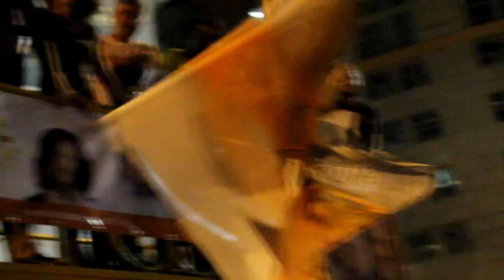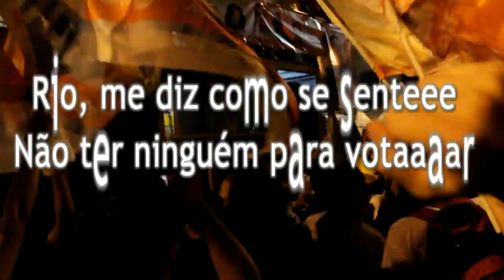Freixo e Tarcisio no Comício da Cinelandia SÓ A LUTA MUDA A VIDA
"Rio, me diz como se sente..
Não ter ninguém para votar
Por uma cidade de direitos
Chegou a hora de mudar.
Lindberg e Garotinho,
Crivela e Pezão...
Nós temos uma nova opção.
Só a luta muda a vida,
Tarcísio é professor.
VOTE 50 PRA GOVERNADOR!"